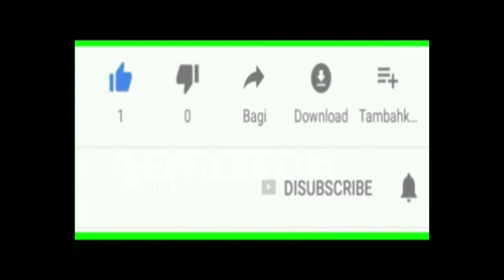JADI RESPONDEN ROKOK - KAMERA LANGSUNG DI SITA - MotoVLOG KAMERA BRICA B-pro5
Channel entertainment
Beragan Tema konten & Kreasi AKBAR DIREDJA
Pakai Bpro5 meliput perjalanan ke kota BANDUNG